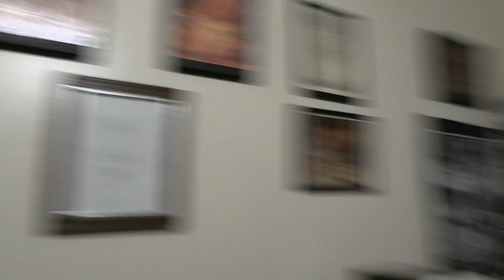Update on the black goat ritual and the results. MVI 0085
I will tell you about my work with Leonard the black goat and the results of my working with him and the St. Cyprian black goat ritual. Also a history on the altar shrine that houses some of my Exus.